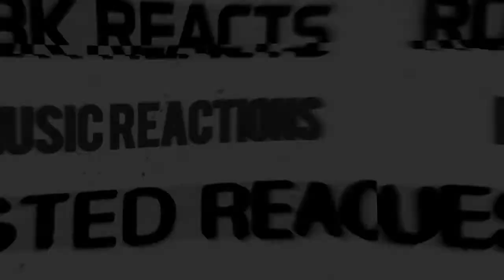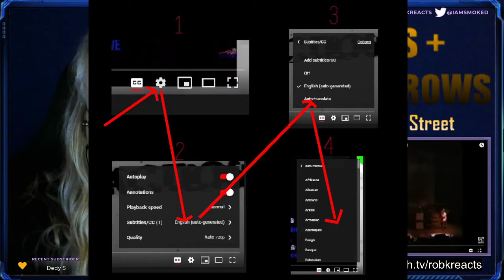Oasis & Black Crowes - Requested Reaction - Down On The Street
I React to Oasis & Black Crowes - Down On The Street (The Stooges Cover)